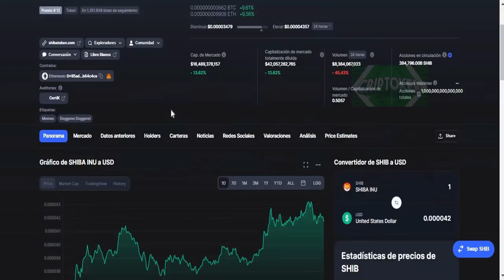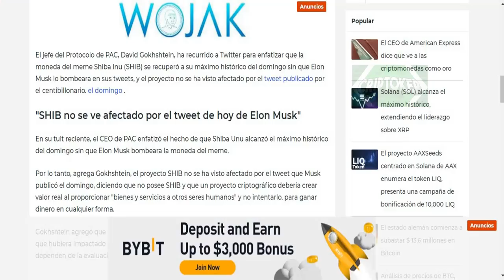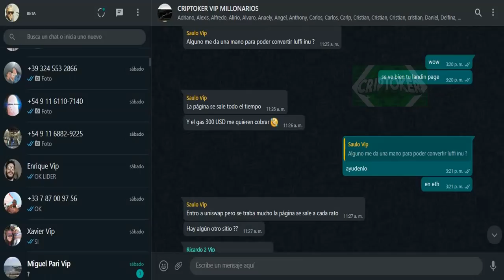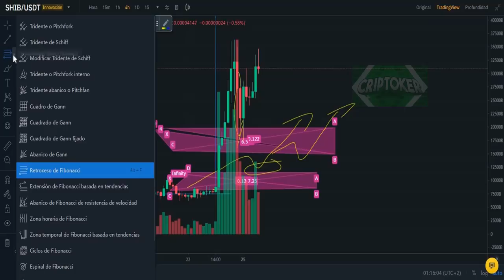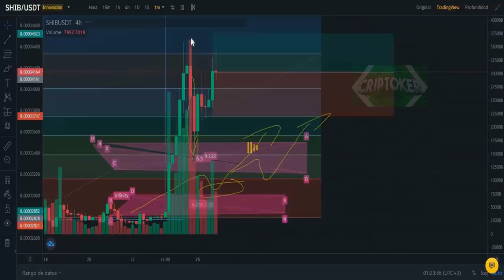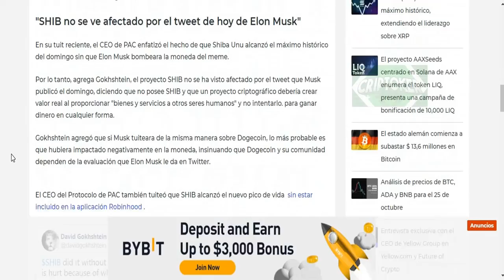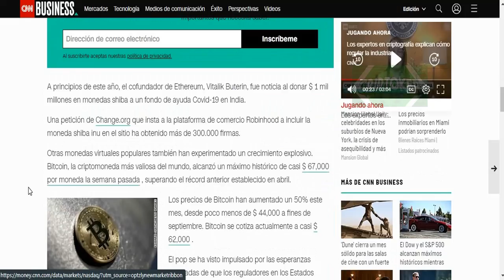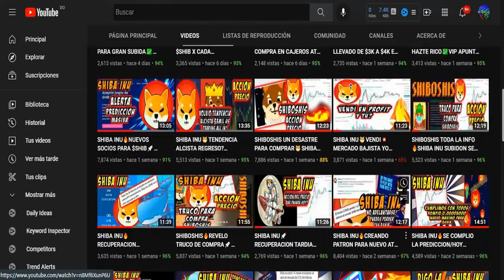SHIBA INU🚀RUMBO A NUEVO SOPORTE 0.00005000💹ANALISIS/PRECIO ULTIMAS NOTICIAS🐱HOLDERS/TRADERS SHIBARMY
SHIBA INU🚀RUMBO NUEVO SOPORTE 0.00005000💹ANALISIS/PRECIO
• • INTERES • •
✅WHATSAPP GRUPO *VIP**VIP**VIP**VIP* SENALES/TRADING SHIBA AVANZADO Y BOTS🔥👇
• • INTERES • •
✅APRENDE DE UNA BUENA VEZ UN BUEN SISTEMA DE TRADING👇
• • SOCIAL • •
✅INSTAGRAM Community Criptoker📬
✅CONTACTO Profesional y Negocios📥
El Valor de Shib inu en el futuro también depende en gran medida de la cotización de Robinhood porque la mayoría de las personas que en este momento solo intercambian acciones en Robinhood. Eso significa que si Robinhood incluye a Shiba Inu, veremos un gran aumento de inversores minoristas en Shiba Inu, lo que siempre es bueno. En 2020, cuando Robinhood incluyó a Dogecoin, los ingresos de Robinhood crecieron exponencialmente y creo que la mayoría de la gente estaría de acuerdo conmigo en que la comunidad Shiba Inu es la mejor comunidad Crypto del mundo y, sin duda, mucho más grande que la de Dogecoin . Entonces, en cierto modo, Robinhood nos necesita más de lo que nosotros los necesitamos a ellos.

granada de techno shiba inu vs dogecoin
Shiba Inu (SHIB), el rivel de Dogecoin (DOGE), alcanzó un récord (ATH) después de un gran aumento de precios de más del 46% en solo dos días. El par de intercambio SHIB / USD se valoró en $ 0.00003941 durante ese tiempo.

La última gran bomba de precios del token SHIB está respaldada por la tendencia alcista continua del 15 de octubre, que ayudó a que el valor del dinero digital se recuperara en más del 26%. Desde el 17 de octubre, SHIB tuvo un soporte muy fuerte en $ 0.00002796 antes de continuar la carrera alcista hasta su récord histórico (ATH).

En los últimos siete días, el valor de Shiba Inu aumentó más del 50% como la decimotercera criptomoneda más grande en cuanto a capitalización de mercado y Coinmarketcap , solo tres posiciones por debajo de Dogecoin.

Aquí en Techno Grenade, hemos publicado la información y las actualizaciones más recientes, comenzando con la gran compra de ballenas a fines de septiembre, que inició la primera bomba importante.

Razones del enorme aumento en el precio de Shiba Inu
granada de techno shiba inu robinhood
La cotización de Robinhood jugará un papel importante en la elevación de otro cero del precio de Shiba Inu porque es el catalizador más importante en este momento.
El equipo de desarrollo detrás del proyecto Shib entró en la locura de NFT al anunciar planes para lanzar una colección digital de 10,000 "criaturas adorables".
El interés por SHIB simplemente creció a medida que las direcciones de billetera aumentaron en casi un 10% en aproximadamente catorce días.
Los datos de Google Trends también mostraron que el interés general alcanzó un máximo de varios meses hacia principios de octubre.